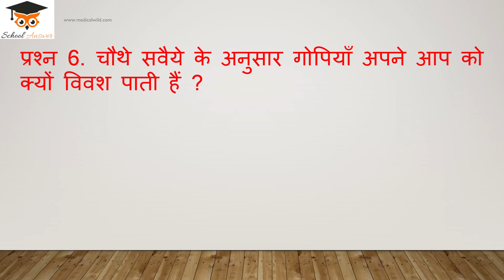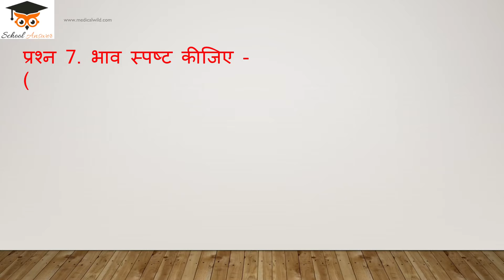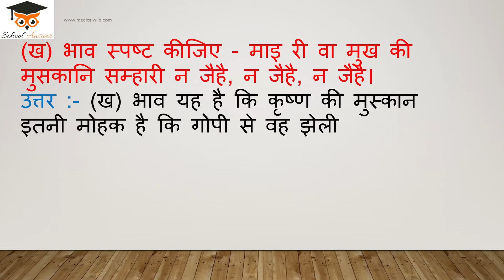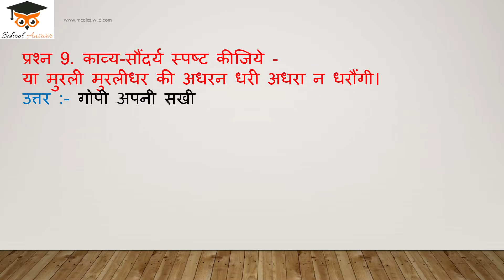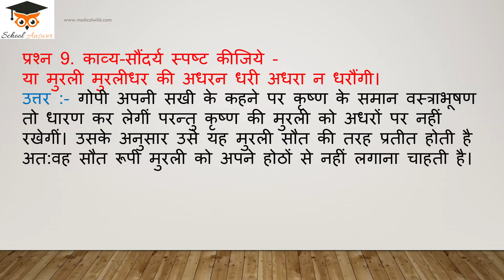class 9 hindi kshitij chapter 11 question answer II raskhan ke savaiye class 9 question answer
class 9 hindi kshitij chapter 11 question answer I raskhan ke savaiye class 9 question answer
class 9th hindi chapter 11 रसखान के सवैये ।। क्षितिज पाठ - 11 सवैये

इस वीडियो में कक्षा 9 हिंदी (क्षितिज) पाठ-11 "सवैये" के अभ्यास प्रश्नो के उत्तर बताये गए है I आशा है कि आपको ये जानकारी अच्छी लगी I इसी तरह आगे के सवालो के बारे में जानने के लिए बने रहे SchoolAnswer के साथ I धन्यवाद !
🔴 RECOMMENDED VIDEOS

All Answer of class 9 Hindi kshitij :-

All Answer of class 9 Hindi Kritika :-

• class 9 hindi chapter 11 question answer kshitij
• class 9th hindi chapter 11 question answer
• class ix hindi chapter 11 question answer
• ncert class 9 hindi chapter 11 question answer
• class 9 hindi chapter 11 question answer in hindi
• class 9 hindi chapter 11 ka question answer
• class 9 hindi chapter 11 questions and answers
• class 9 hindi chapter 11 savaiye question answer
• class 9th subject hindi chapter 11 question answer
• raskhan ke savaiye class 9 question answer
• raskhan ke savaiye class 9th question answer
• class 9 hindi chapter raskhan ke savaiye question answer
• class 9 hindi raskhan ke savaiye question answer
• raskhan ke savaiye class 9 ncert solutions
• ncert class 9 hindi raskhan ke savaiye question answer
• raskhan ke savaiye class 9 solutions
• class 9 hindi kshitij chapter 11 question answer
• class 9 hindi kshitij chapter 11 solution
• ncert solutions for class 9 hindi kshitij chapter 11
• ncert class 9 hindi kshitij chapter 11 solution
• ncert solutions of class 9 hindi kshitij chapter 11